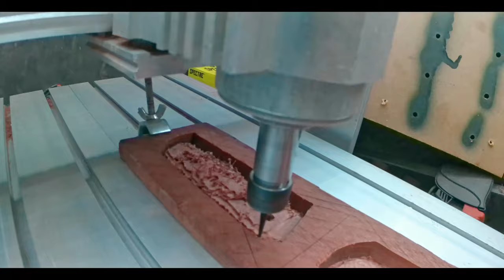CNC 1911 Grips (Timelapse)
milling a stl file of some awesome 1911 grips hope you enjoy